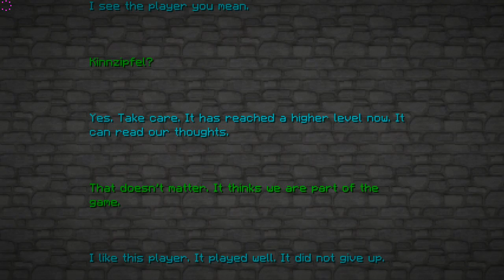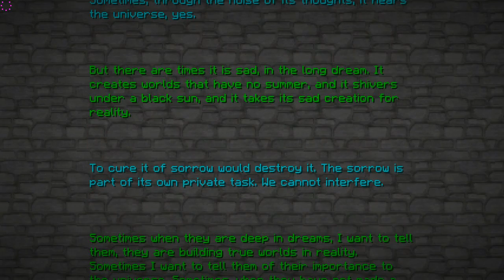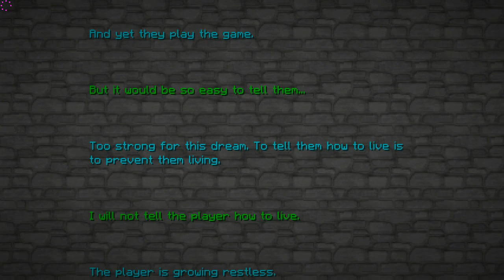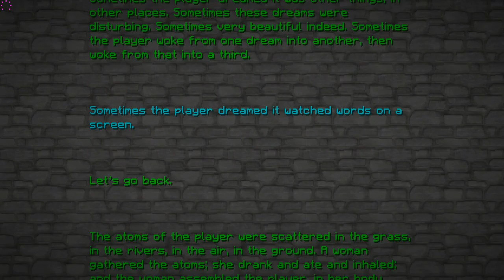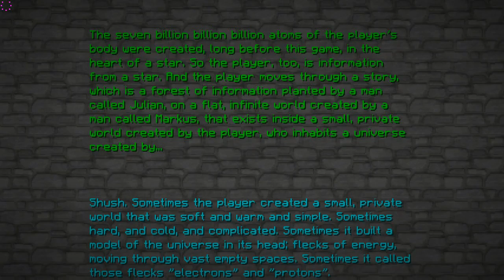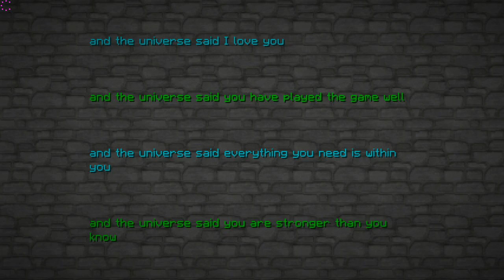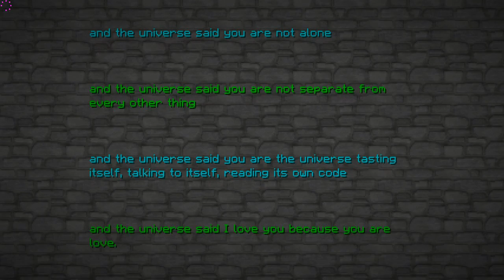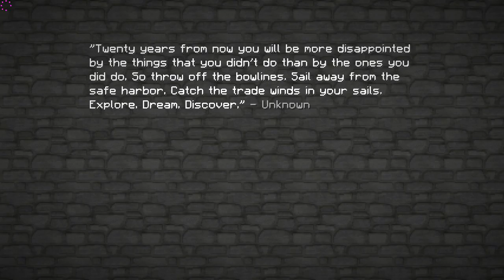Kleine Info + Enderdrache + Minecraft abspann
Kleines Infovid Wochenendpause ;)